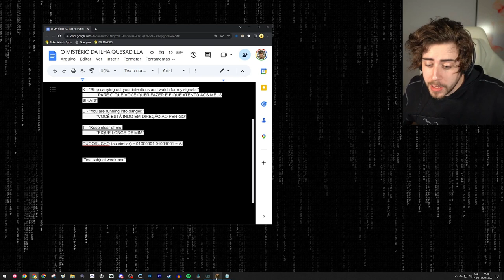ERMINGTON 🥵 - MINECRAFT ITA